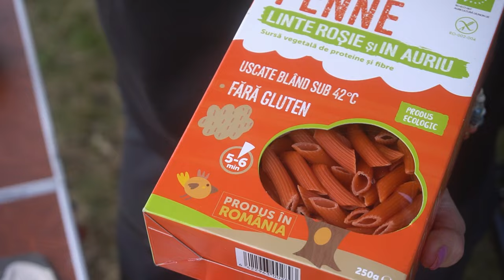Overlanding Romania Camping Overnight Cluj Belis Nissan Patrol